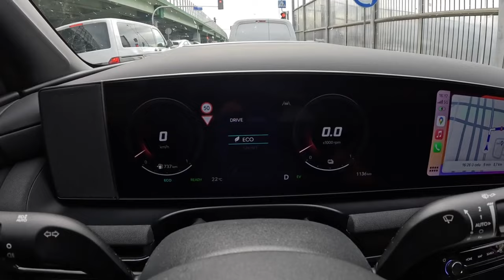2024 Hyundai Tucson N Line [1.6 T-GDI 4WD Hybrid 215hp] |0-100| POV Test Drive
Car: Hyundai Tucson N Line 1.6 T-GDI 4WD Hybrid 215hp 2024

Engine: 1.6L Petrol (Gasolina) Hybrid  4-cylinders
Displacement (cc): 1595
Power: 158 kW/215 hp
Torque: 250 Nm
Traction: AWD (All-Wheel Drive)

Acceleration (0–100 km/h): 8,5 s.

Fuel Tank Capacity: 54L
Total Range: 877 km
Weight: 1435 Kg
Cargo Space: 616 Liter
Model: 2024
Date of Production : 2024-